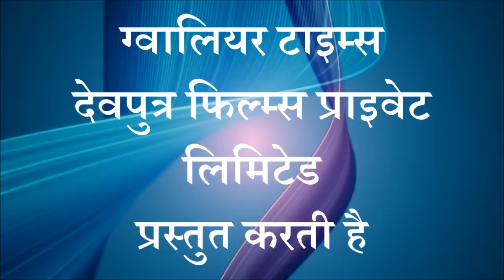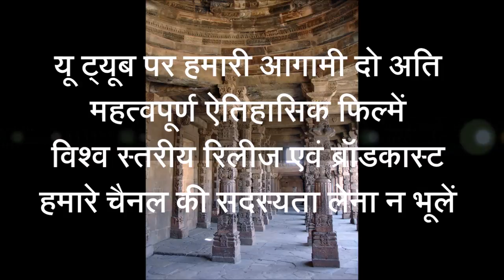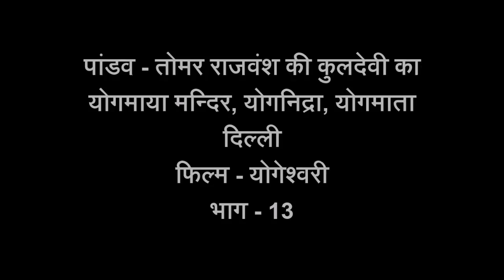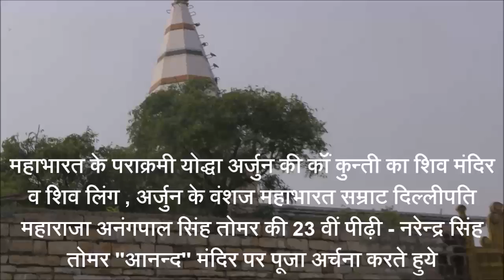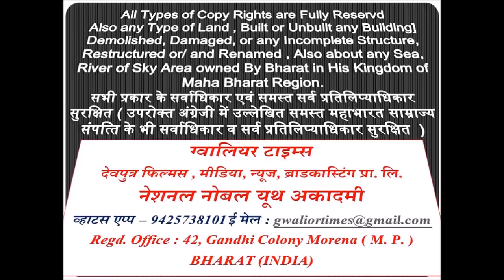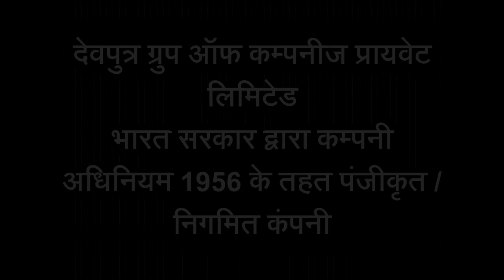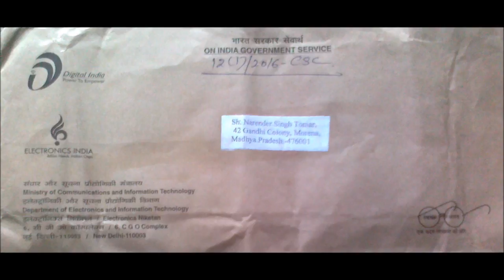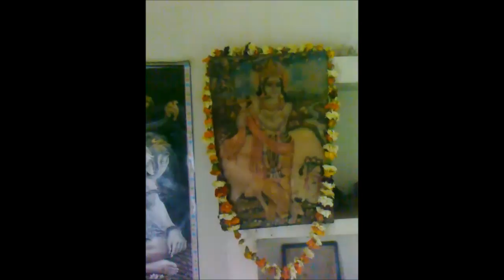भगवान शंकर के गुप्‍त चमत्‍कारी मंत्र रहस्‍य ( श‍िव तंत्रम) भाग - 2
ग्‍वालियर टाइम्‍स की 128 वीं फ‍िल्‍म -  भगवान शंकर के गुप्‍त चमत्‍कारी मंत्र रहस्‍य ( श‍िव तंत्रम) भाग - 2  . श‍िव साधना रहस्‍य - फिल्‍म श‍िव तंत्रम